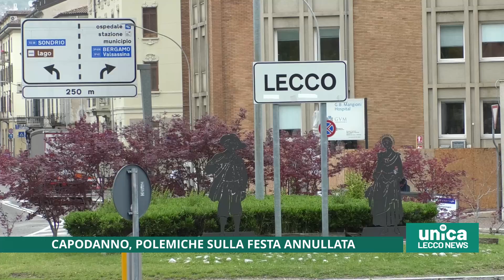Capodanno, polemiche sulla festa annullata